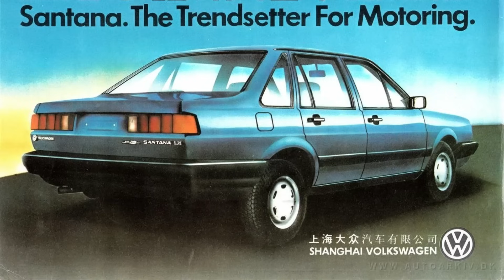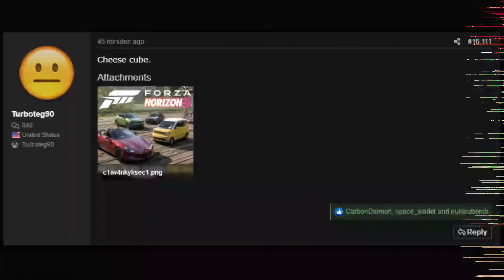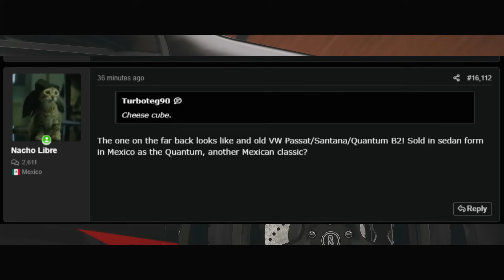VAZOU O VW SANTANA NO FORZA HORIZON 5 😲😲😲